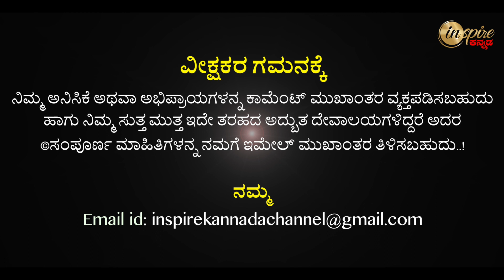Shree Mayamma Devi Temple, Ganagatte | Dharma Degula Darshana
ಶ್ರೀ ಮಾಯಮ್ಮ ದೇವಿ ದೇವಸ್ಥಾನ, ಗಾಣಗಟ್ಟೆ | ಧರ್ಮ ದೇಗುಲ ದರ್ಶನ